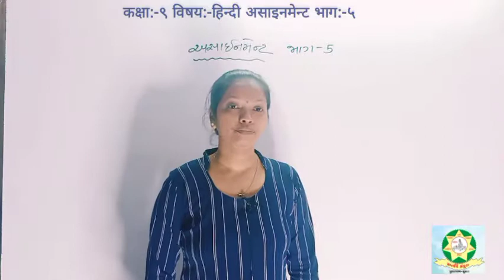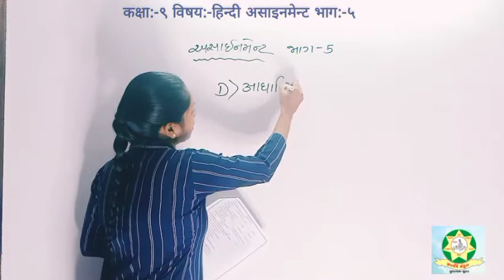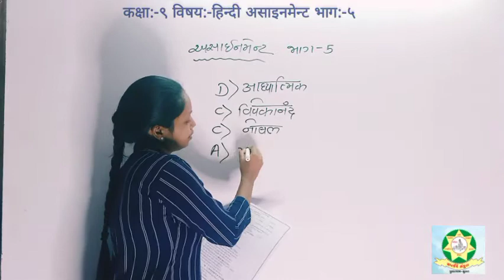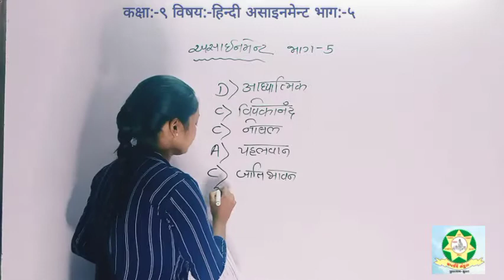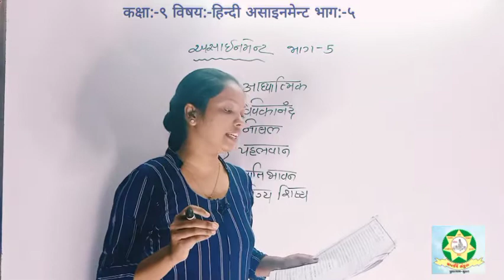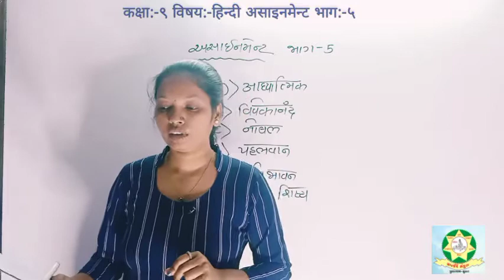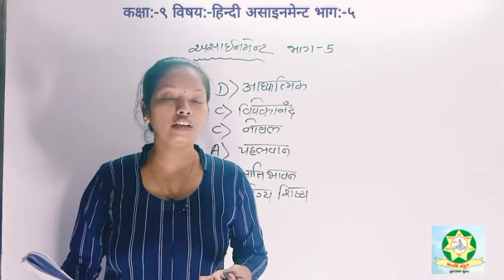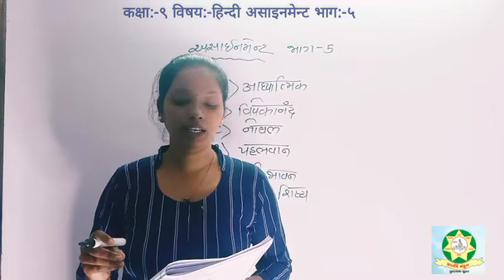Std 9 Hindi Assignment Chap 16 Part 1